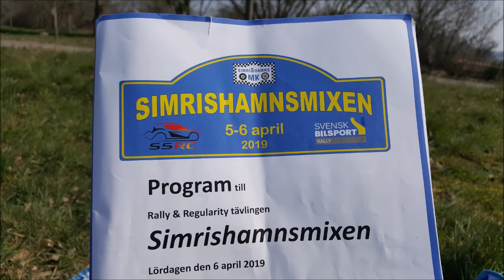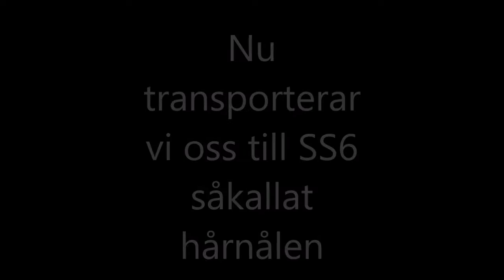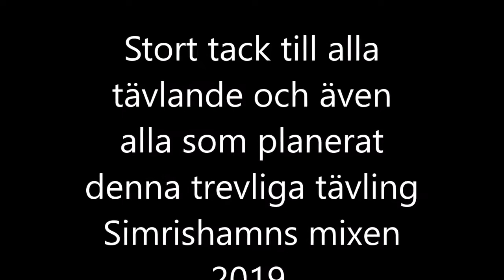2019 04 06 Simrishamnsmixen video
Special sträcka 2 och 6. Go pro filmad